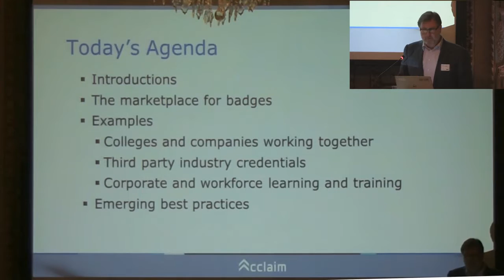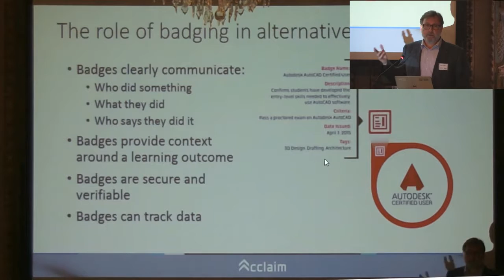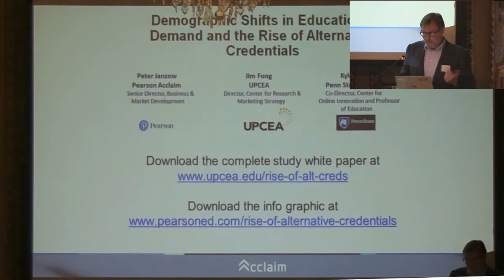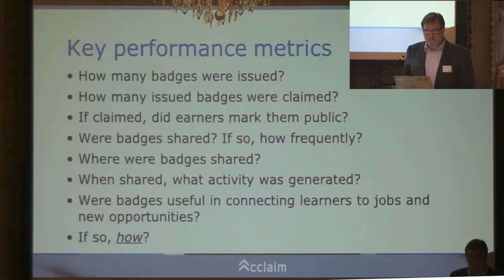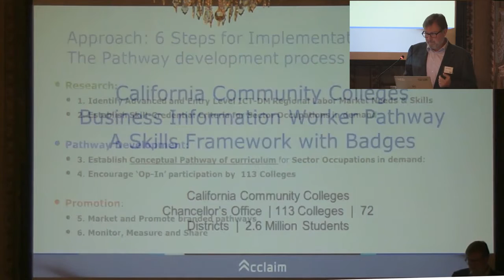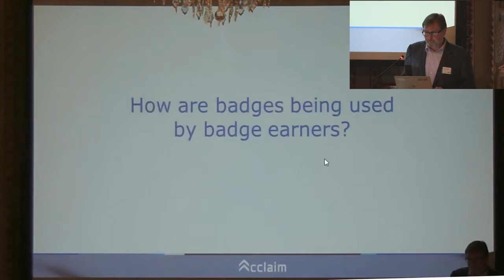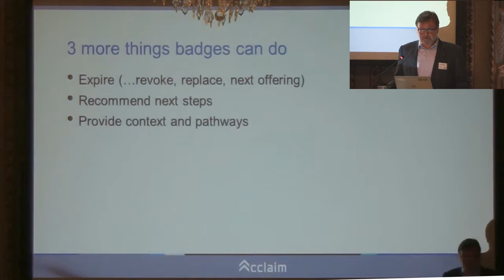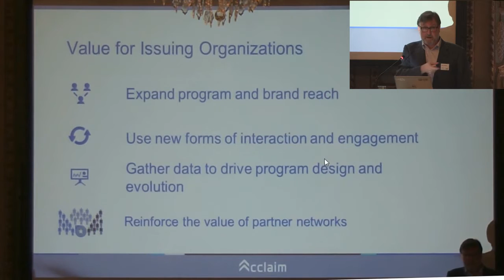ePic 2016: Peter Janzow on Sharing Competencies through Open Badges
Pearson Acclaim's experience in using Open Badges with big companies and organizations, the current state of Open Badges use and real new value in Open Badges